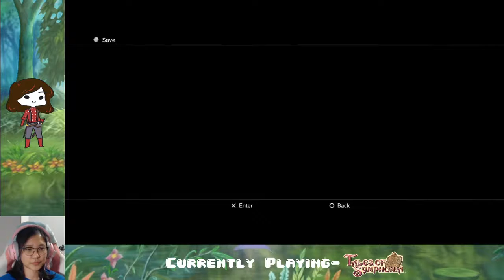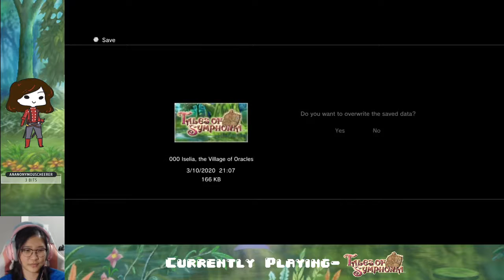Ep. 15- The Great Seed | Tales of Symphonia Blind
Too many things are happening!!!

Stay toasty :)